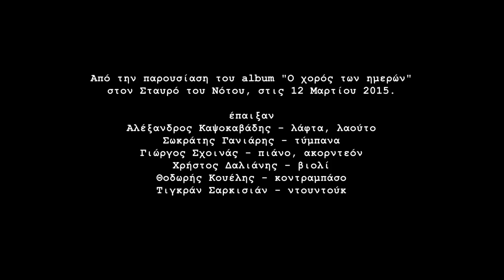Λαμπρινή Καρακώστα – Χορός Live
Δείτε αποσπάσματα από την live παρουσίαση των Παπαϊωάννου – Καραντωνίου στον Σταυρό Του Νότου Club.

Feelgood Records is all about feelgood music.

Τις πιο ωραίες ιστορίες στο τραγούδι τις έχουν γράψει παρέες. Διαχρονικά και εξακολουθητικά.

Να μια ωραία νέα παρέα, που ξεκινάει με αυτά τα δώδεκα τραγούδια της πρώτης τους συνάντησης, να γράφει την αρχή μιας γοητευτικής ιστορίας.

Ο τραγουδιστής Πάνος Παπαιωάννου, με συνοδοιπόρους τον συνθέτη Χρυσόστομο Καραντωνίου και τον στιχουργό Δημήτρη Παπαχαραλάμπους, έκαναν ένα δυνατό πρώτο βήμα, με τα «Μεροκάματα». Ένα από τα τραγούδια που ακούστηκε όσο λίγα πέρυσι και συγκίνησε με την δύναμη του. Αρχικά απέσπασε το βραβείο κοινού στους Αγώνες ελληνικού τραγουδιού της Στέγης Γραμμάτων και Τεχνών και μετά κατέκτησε ραδιοκύματα και καρδιές, φτιάχνοντας σιγά σιγά το μύθο του. Μετά ήρθε το «Να μην ξεχνώ» άλλο ένα τραγούδι που ξεχώρισε και τώρα η ώρα για την κυκλοφορία του album «Ο χορός των ημερών» από την Feelgood Records.

Ευκαιρία για την παρέα να ξετυλίξει κι άλλες συναρπαστικές ιστορίες δίνοντας μια ολοκληρωμένη πρόταση για το σύγχρονο τραγούδι. Σε κάποιες από αυτές τις ιστορίες συναντάμε φωνές που θέλησαν να δώσουν το παρόν σ’αυτή την αφετηρία. Την Δήμητρα Γαλάνη, που τραγουδά απόκοσμα και τρυφερά το «Είκοσι αιώνες», τον Παντελή Θαλασσινό στο «Μ’ ένα σχισμένο χάρτη» και την Λαμπρινή Καρακώστα στο «Χορό».
Στο album περιλαμβάνεται και ένα ακυκλοφόρητο τραγούδι το «Τραγούδι της ψυχής», σε στίχους του Νίκου Μαμαγκάκη, με τον οποίο είχαν συνεργαστεί ο Πάνος Παπαιωάννου και ο Χρυσόστομος Καραντωνίου.

Ο Πάνος Παπαϊωάννου γεννήθηκε στη Θεσσαλονίκη και έχει συνεργαστεί στο παρελθόν με τον Γιώργο Ζήκα, το Νίκο Μαμαγκάκη και τη Λιζέτα Καλημέρη, μεταξύ άλλων. Ο επίσης Θεσσαλονικιός συνθέτης Χρυσόστομος Καραντωνίου συνεργάστηκε με το Νίκο Μαμαγκάκη ως κιθαριστής, ενώ έχει παρουσιάσει και μια ολοκληρωμένη δουλειά το 2009. Στίχους του Δημήτρη Παπαχαραλάμπους έχει τραγουδήσει ο Σωκράτης Μάλαμας και η Χάρις Αλεξίου.

Λαμπρινή Καρακώστα – Χορός Live | Labrini Karakosta - Xoros Live